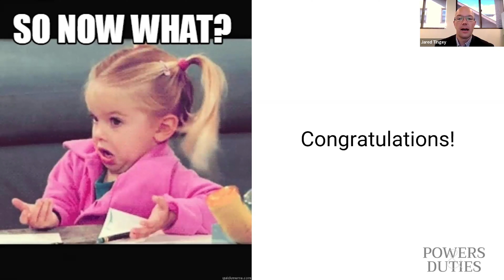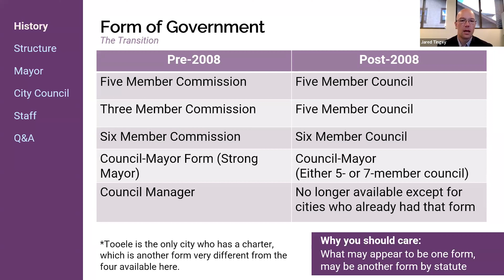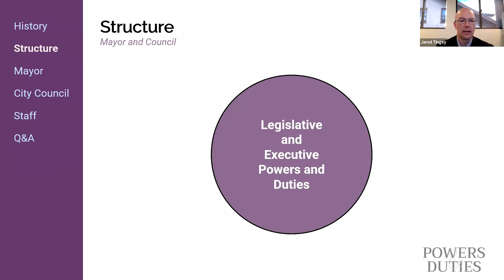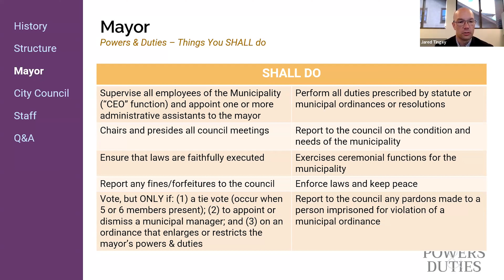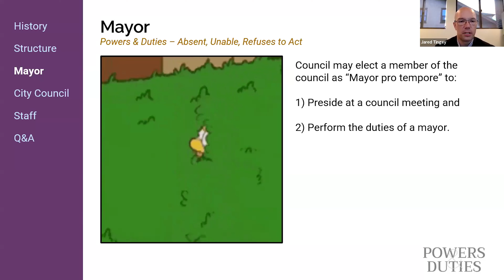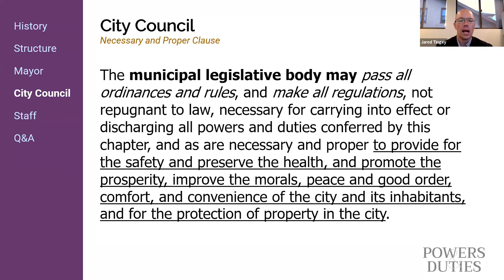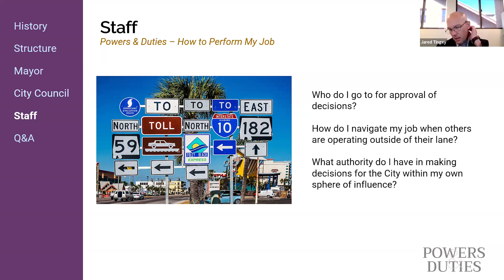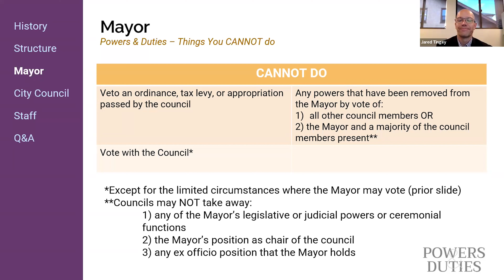Powers & Duties: Six-Member Council Form of Government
0:00 Introduction
3:06 History
12:42 Structure
14:06 Mayor
27:25 City Council
36:51 Staff
45:21 Q&A